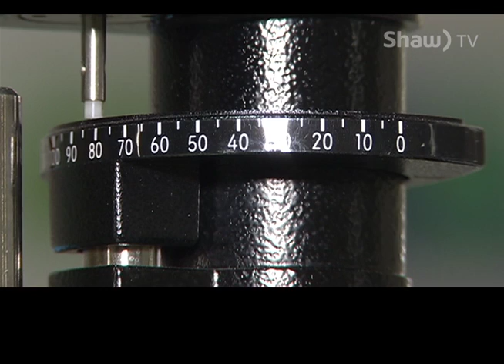World Glaucoma Week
A new provincial survey conducted in February 2015 revealed that 34 per cent of Albertans do not have a regular optometrist. Known as the “silent thief of sight”, glaucoma is one of the leading causes of blindness in Canada and a comprehensive eye examination is often the only way to detect it.